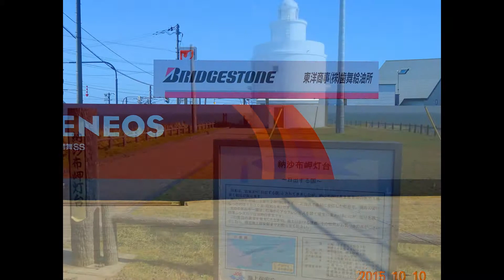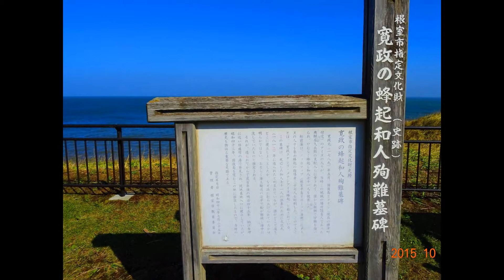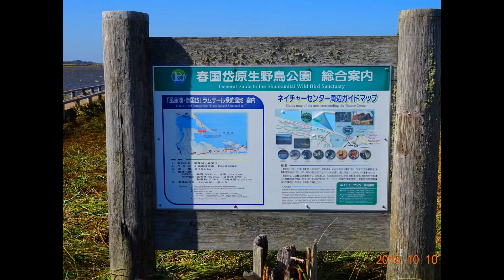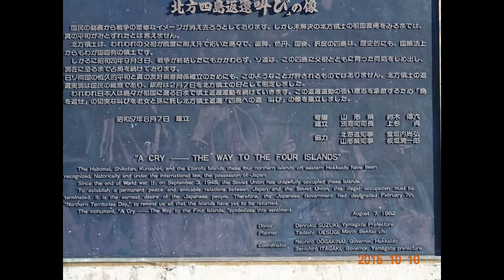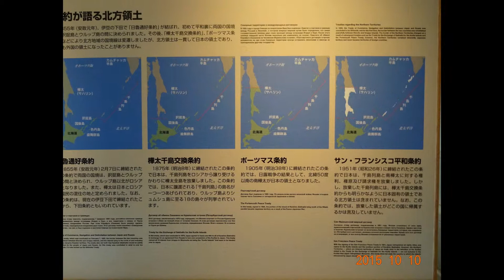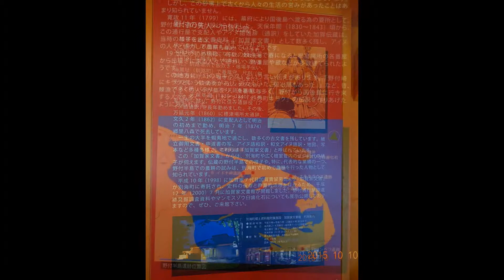納沙布岬 春国岱 野付半島 紅葉 北海道 スライド